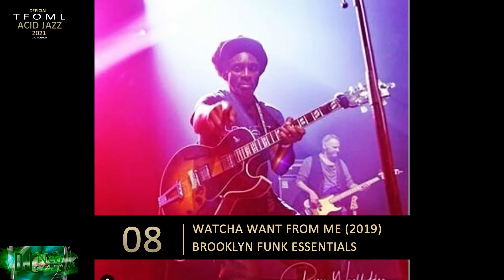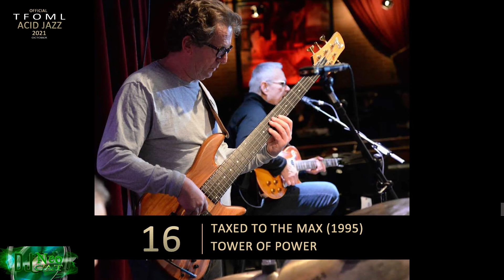Acid Jazz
FUNKY CLASSIC ~ Kool And The Gang, Earth, Wind & Fire, The Temptations, Chic, KC & The Sunshine Band, Jamiroquai, James Brown, Candy Dulfer, Prince, Michael Jackson